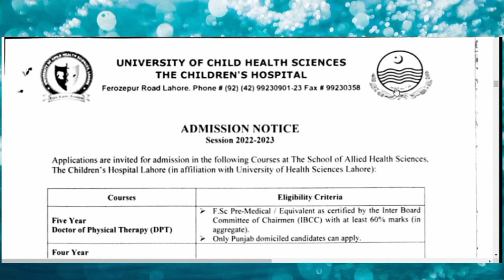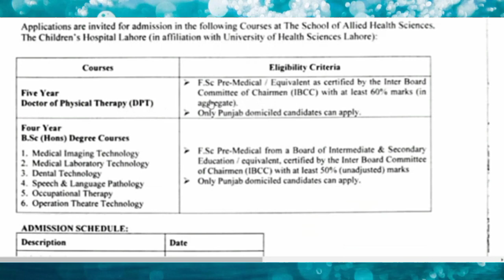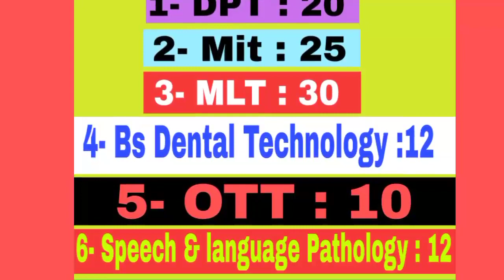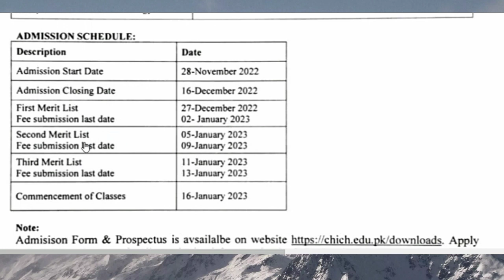University of Child Health Lahore | Children Hospital Lahore Admission Open 2023|| Complete Details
تمام یونیورسٹیز کے ایڈمیشن ، سکالرشپ ، انٹری ٹیسٹ اور بورڈ امتحانات اور ہر قسم کی تعلیمی اپڈیٹس کے لیے ہمارے واٹس ایپ گروپ کو بلکل فری جوائن کریں۔

اور پرسنل اٹیچمنٹ سے فائدہ اٹھائیں۔  ہمارے واٹس گروپ کے لنک کو جوائن کریں

اس گروپ میں آپ آل پاکستان یونیورسٹیز ایڈمیشن کے بارے میں معلومات حاصل کر سکتے ہیں۔

اگر کسی سٹوڈنٹ کا ایڈمیشن کے حوالے سے کوئی سوال ہو تو واٹس ایپ کے ذریعے پرسنل رابطہ کر سکتا ہے۔